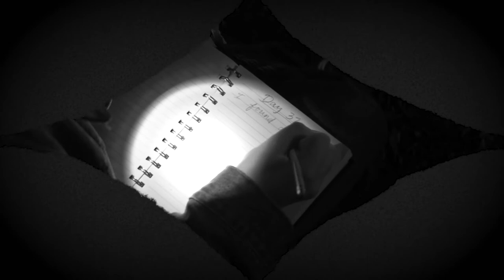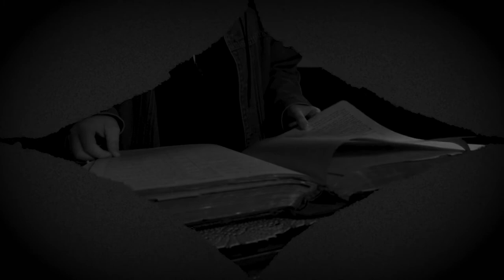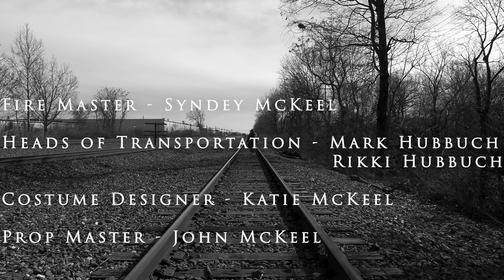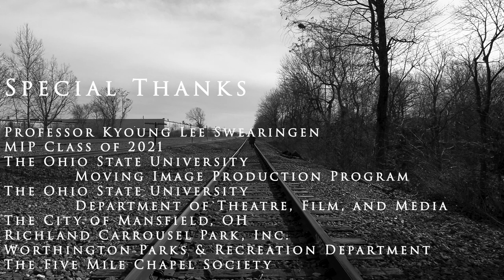Ghost Recordings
A woman finds herself alone in the world where her only company is The Entity and the tapes it leaves for her.

Senior Thesis Film in the Moving Image Production major
2021